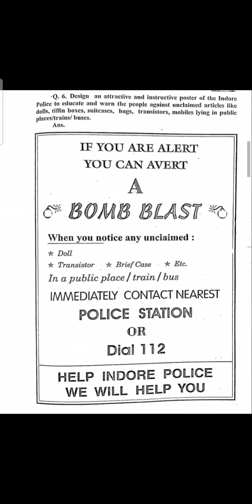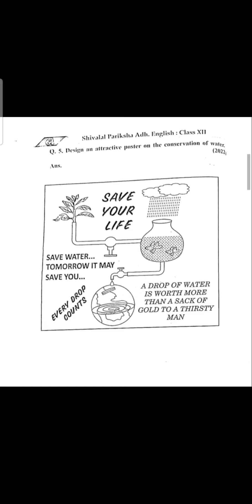MP board Poster meking MP board abhyas prashn bank english ke poster.(sport please)